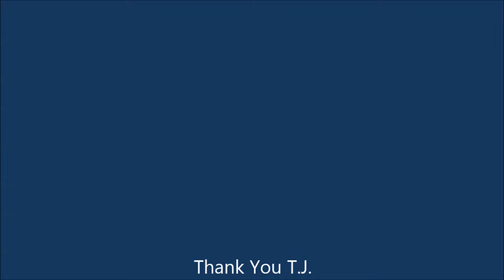How to Install a Sim Card in an I phone 6 Pro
How to install a sim card on an i phone 6 pro